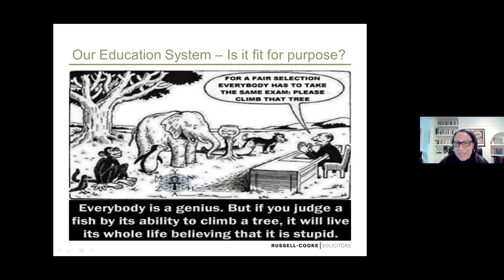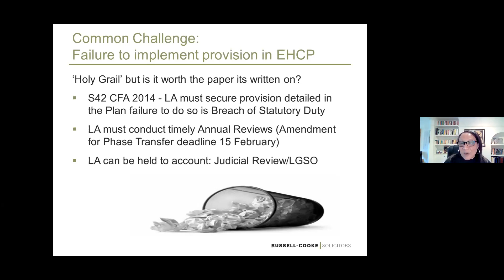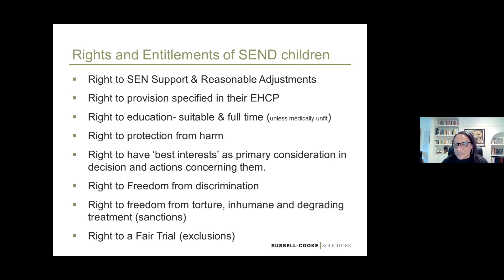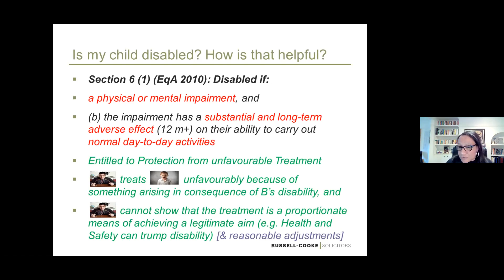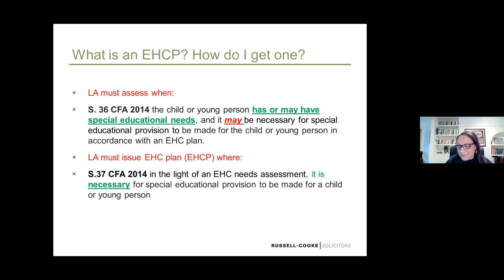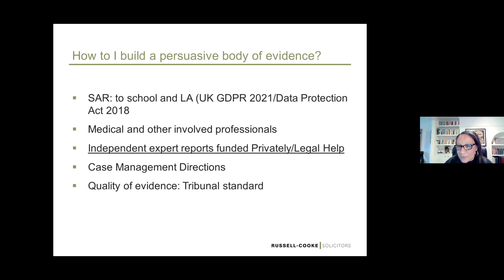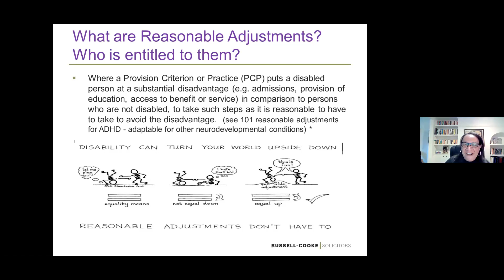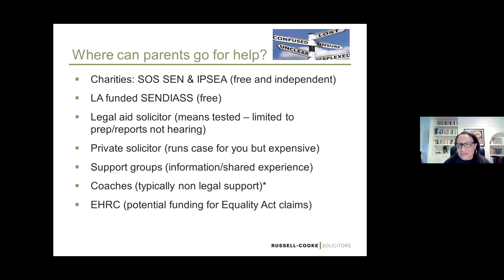How to Secure the Right SEN Support for Your Child in School with Eva Akins, Education Lawyer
During our first workshop in Sen Talk's education law series, Eva provides an overview of key issues such as SEN Support, EHCPs, Appeals and Reasonable Adjustments.

Eva Akins is an education lawyer and partner at top 100 law firm Russell-Cooke. Eva specialises in championing the rights of disabled and other marginalised children, ensuring they receive education provision and placements that enable them to thrive and those that discriminate against them are held to account. It is Eva's personal experience of special needs, disability and exclusion as both a pupil and SEN parents that fuels her passion for this area of legal work. Eva will be collaborating with SEN Talk to conduct a series of workshops designed to empower parents and upskill professionals to overcome and problem solve challenges they face when things go wrong. Eva advises on special educational needs, Equality Act claims, admissions, exclusions, complaints, transport, school governance, child protection, EOTAS and covid related issues in education. Eva is ranked as a star associate in Chambers UK (2020), The Legal 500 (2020) and is regularly called upon by the media, including BBC News and Radio, for expert opinion on topical education issues.